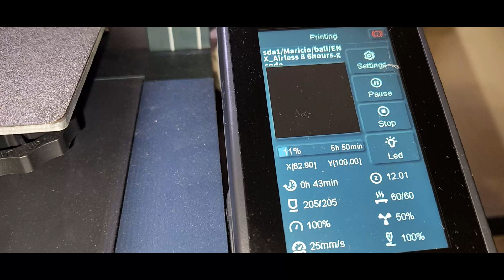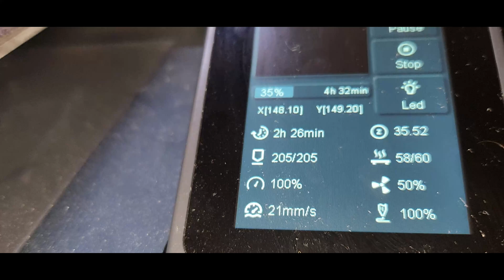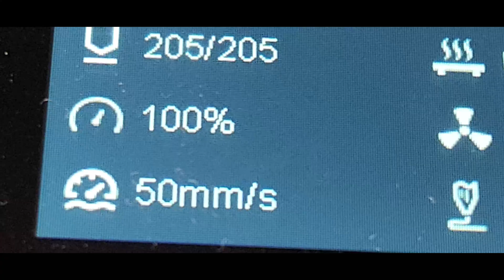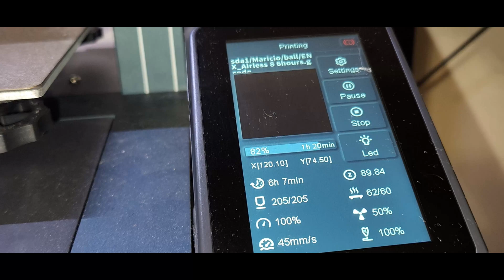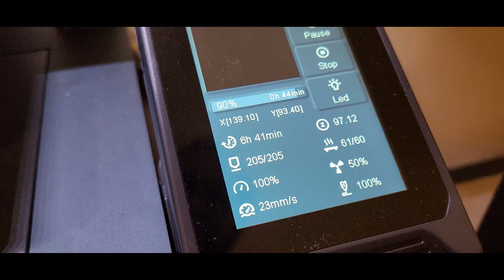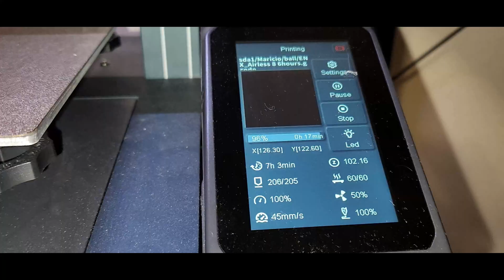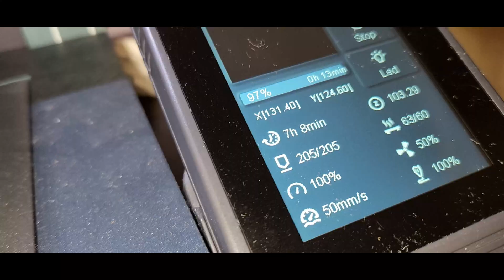3D Printed Airless NBA style Basketball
Hi Guys,

In this video, I show you how to print 3D NBA style basketball. This took over 7 hours which is compressed into just under 15 minutes of intense printing. So, join us as we create an amazing 3D printed airless basketball using the Elegoo Neptune 4 Pro 3D printer! In this video, we'll guide you through the entire process, from setting up the printer to assembling the finished product.

Experience the precision and speed of this Elegoo Neptune 4 Pro 3D printer as we bring this innovative basketball to life.

If you're into 3D printing, DIY projects, or sports innovation, this video is a must-watch.

Look out for the full video of this soon.